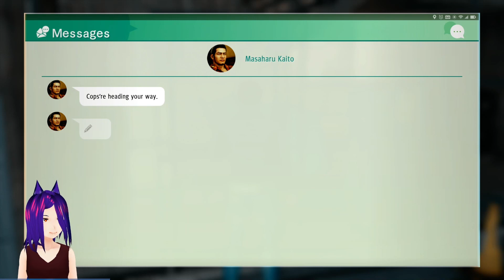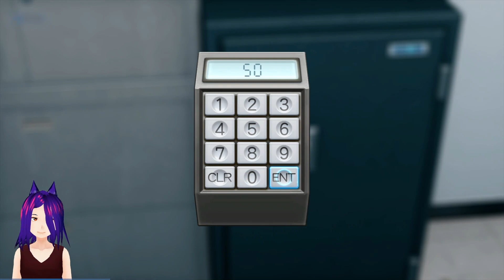there's a cat in every one - Judgment (PlayStation 5)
Part 5 of my Judgment Let's Play
I do the stream thing on Twitch!
Monday, Tuesday, and Thursday through Saturday at around 8PM EDT.